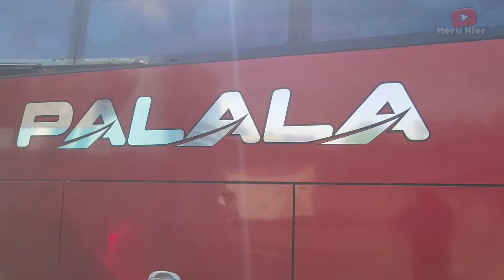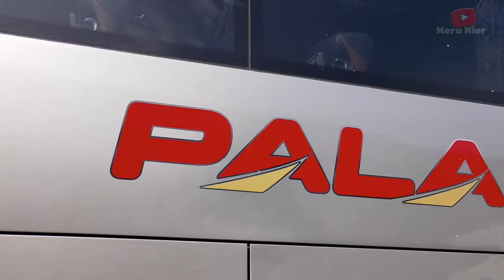Berangkatkan 3 Armadanya | Lagi Lagi A N S Sapu Bersih Penumpang Menuju Sumbar🔥